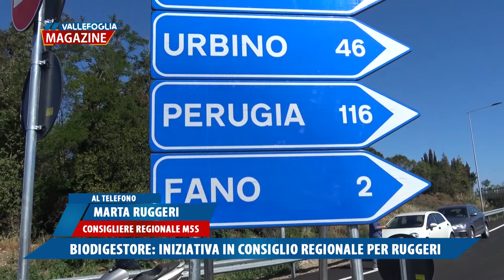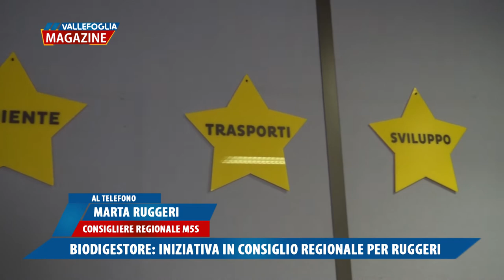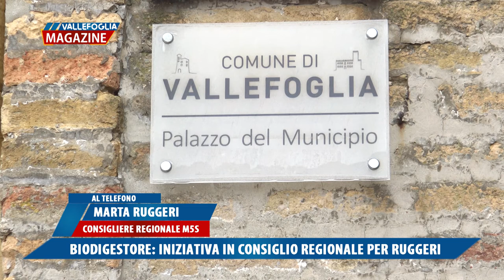Biodigestore, iniziativa in consiglio regionale per Ruggeri